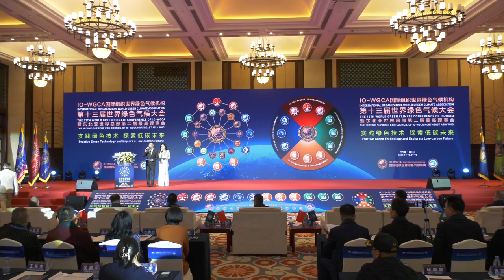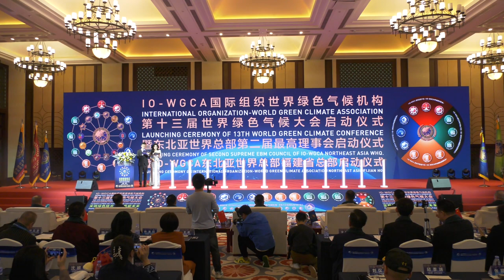IO-WGCA-IAB.EUROPE.이우승.국제기구 세계녹색기후기구.IO-.아이오.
IO-WGCA. IO-WGCA-IAB.EUROPE. 한글 번역 :국제기구 세계녹색기후기구는 국제기구.IO. 입니다.
2024年1月3日东北亚世界总部最高理事会早会
颁布最高理事会一号文件，明确成员职责分工
王岩、沈忱全面负责东北亚世界总部后勤保障工作和科技研究院工作
刘瑞强、王永泉全面负责机构各省总部建设和各省总部党建工作
沈载华、钟云波全面负责机构培训工作和机构项目落地工作
吴桂鑫、韦宏凯全面负责东北亚世界总部秘书处工作。
郭主席希望大家各尽其职，尽职尽责，团结，务实互相配合做好各自本职工作。
各位议长分别表示要努力做好本职工作，积极推进机构事业发展。